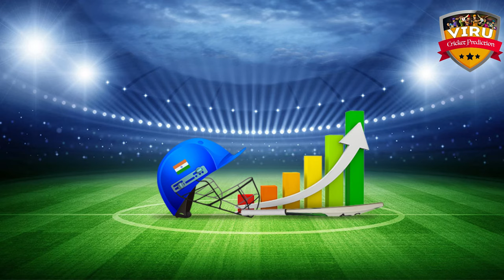कौन जीतेगा? South Africa vs India, 1st T20I Match Prediction | IND vs SA Match Prediction | Winner?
India tour of South Africa, 2023-24, South Africa vs India, 1st T20I Match Prediction | Who Will Win? कौन जीतेगा? | IND vs SA Match Prediction

Welcome to the thrilling clash between South Africa vs India in the 2023 cricket series! 🏏🔥

South Africa vs India in a battle of cricket giants! Don't miss a single moment of the action-packed series – it's going to be a rollercoaster ride of boundaries, wickets, and nail-biting finishes!

Match Details
🕒 Date & Time: Dec 10, 07:30 PM LOCAL
🏟️ Venue: Kingsmead, Durban

India tour of South Africa, 2023-24
India vs South Africa Match Prediction
India vs South Afric
South Africa vs India Match Prediction
kaun jitega
t20i
t20 Match Prediction
t20 series

🏆 Who will emerge victorious? Share your predictions in the comments below!